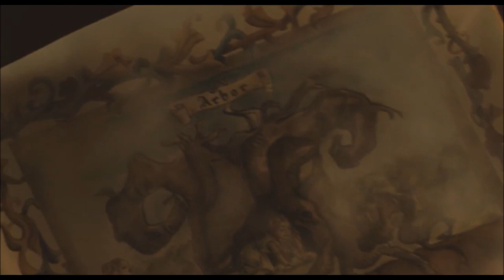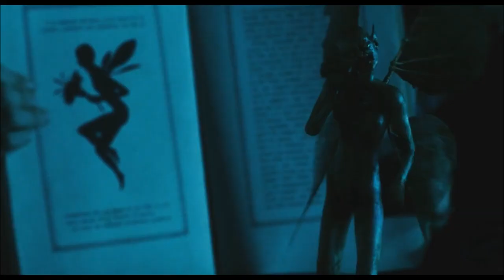Pan's Labyrinth-Sound Of Silence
Pan's Labyrinth is undoubtedly one of the best Guillermo del Toro films, of course not as much as Pacific Rim but in general it is a very good film and a great exponent of the filmography of this director who we also know from Hellboy, The Shape Of Water , Crimson Peak, Mimic and Pacific Rim among others.
The truth is that this is a very cool movie, it has that twisted fairy tale style and the creatures are pretty scary, if you haven't seen it yet I highly recommend it, it's worth it.